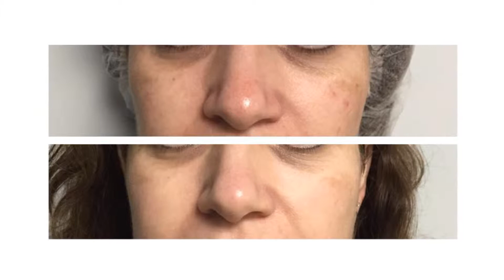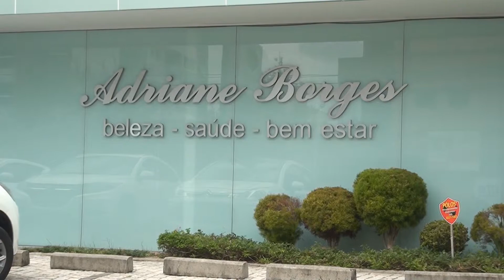Beleza Facial com a Dra. Adriane Borges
Nossa dica de beleza hoje é com a Fisioterapeuta Dermato funcional Dra. Adriane Borges.